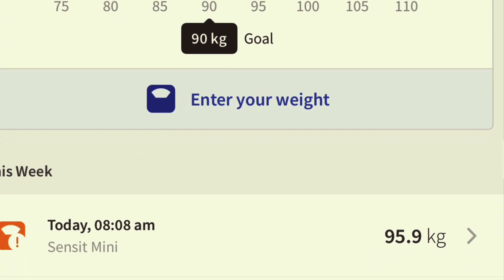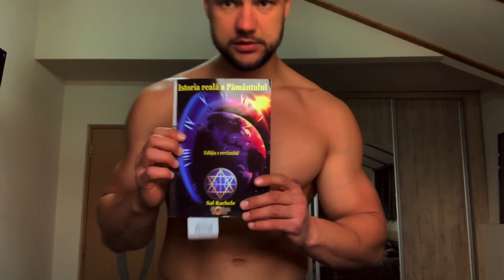CE MANANC DUPA ANTRENAMENTUL DE FORTA ?!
DM : ONLINE COACHING
NUTRITIE
ANTRENAMENT
SUPLIMENTE